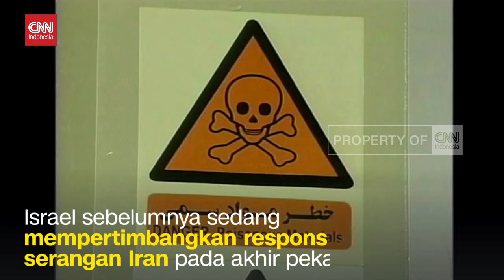Israel Dilaporkan Serang Pangkalan Militer Iran di Isfahan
Israel dilaporkan melancarkan serangan ke Iran, Kamis malam waktu setempat. Sejumlah ledakan dilaporkan terjadi di dekat pangkalan militer Iran di Provinsi Isfahan.